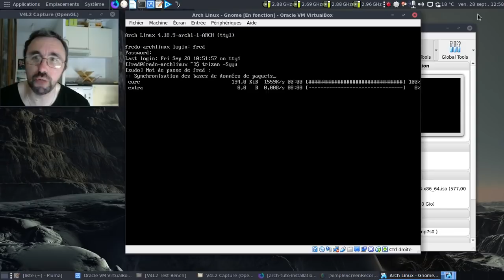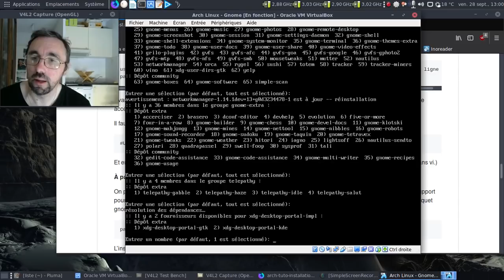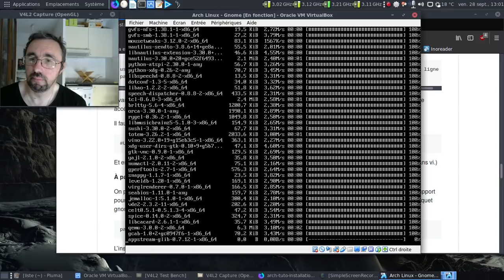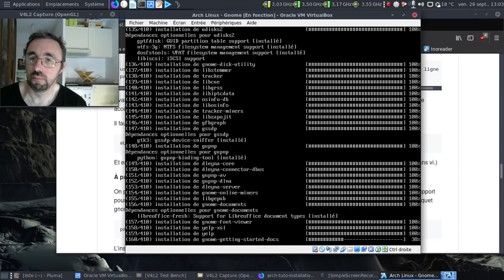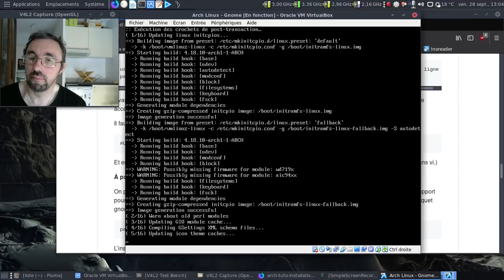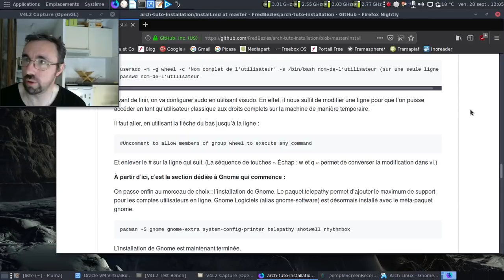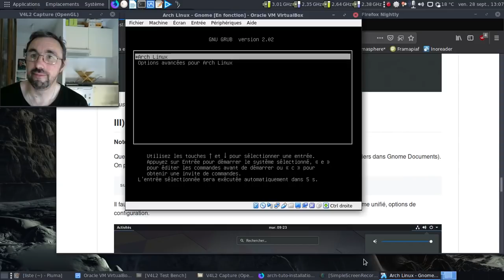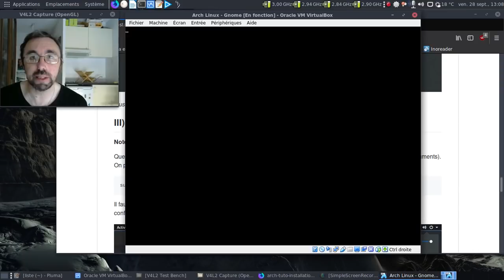Installation en vidéo d'une Archlinux et des principaux environnements - Gnome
Occupons-nous de l'environnement GNOME.

Horodatage :

00:22 : lancement de la machine virtuelle
00:40 : on se connecte
00:48 : des mises à jour sont disponibles ou pas ?
00:55 : oups !
01:52 : modification du nom de la machine en réseau
02:07 : installation de Gnome dans sa totalité :)
06:49 : on active le bon agencement du clavier
07:00 : on lance GDM :)
07:17 : GDM est lancé...
07:40 : Gnome est chargé...
07:51 : oh, un Gnome 3.30.1 :)
08:29 : ultime ajout de paquets
08:45 : neofetch pour finir ? :)
09:08 : on active GDM...
09:20 : on redémarre
09:57 : on se connecte dans le Gnome fraichement installé...